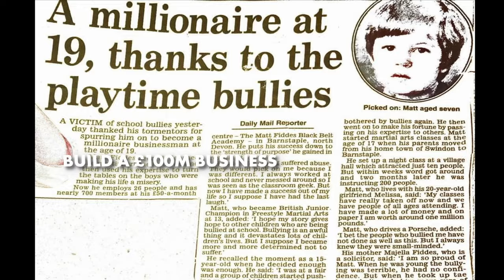How Michael Jackson Made Him £100M…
Step into the extraordinary world of Matt Fiddes, renowned owner of Matt Fiddes Martial Arts, a captivating journey of resilience, mentorship, and unprecedented success. Discover the untold tales of a multi-millionaire entrepreneur and former bodyguard to the King of Pop himself, Michael Jackson.

In an exclusive interview on the Business Excellence Podcast, Matt delves into the intimate details of his fascinating life, from his intriguing connection with the legendary Uri Geller to the invaluable lessons imparted by Michael Jackson that propelled him to unparalleled heights in the realm of franchising, transforming his business into a £100 million powerhouse.

Unveil the raw truth behind the glitz and glamour as Matt opens up about his personal battles, including a poignant struggle with depression, and how he triumphed over adversity to emerge as a beacon of inspiration for aspiring entrepreneurs worldwide.

Get ready for jaw-dropping anecdotes from his time safeguarding Michael Jackson, to competing with Michael, and offering a rare glimpse into the enigmatic superstar's private world. Learn the secrets to entrepreneurial mastery as Matt shares his blueprint for success, paving the way for ambitious individuals to realise their dreams of financial abundance.

With his sights set on billionaire status by the age of 50, Matt Fiddes invites you to join him on an exhilarating quest for excellence, promising transformative insights and invaluable wisdom to catalyse your own journey to unparalleled success. Tune in to the Business Excellence Podcast and unlock the keys to a future brimming with limitless potential."

Take your Business to new heights with Matt Fiddes, The Business Excellence Podcast, BizX Forum and Awards, and ActionCOACH UK.